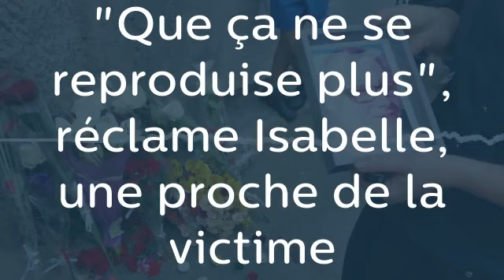"Que ça ne se reproduise plus", réclame Isabelle, une proche de la victime